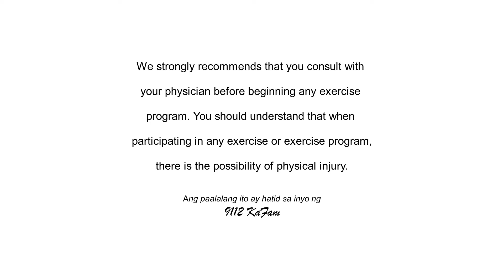077 Health is Wealth | Booty | Home Workout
Booty
Home Workout
2 sets of 10 rounds
Tabata 30/02

* Make sure you have a good warm up
* Workout at your own risk

This video is to inspire you during your workout.